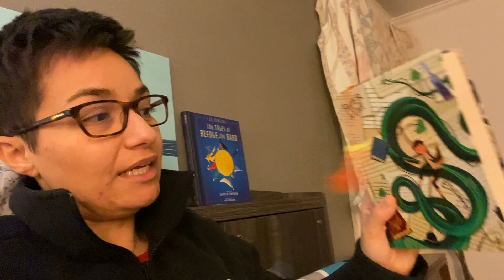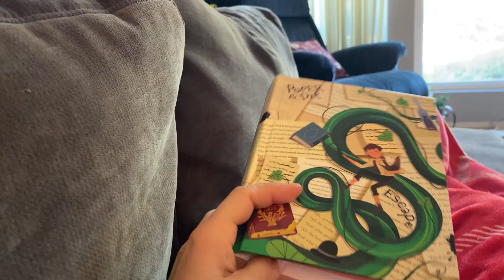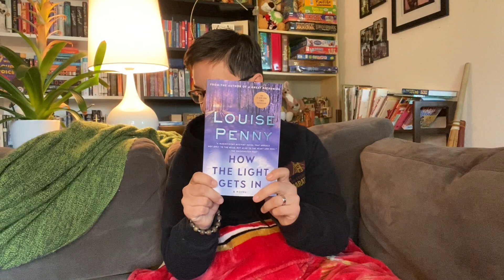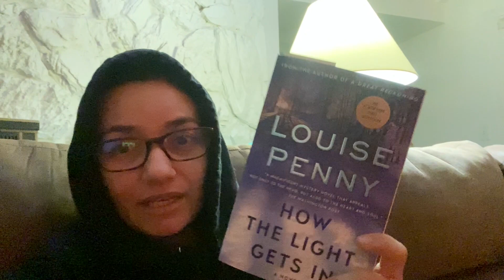December Weekend Reading VLOG: Cloak and Dagger Christmas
Follow me for a weekend of reading. I'm participating in Cloak and Dagger Christmas, and I did Christmas Cosy Reading Night.

Books Mentioned:
-The Hound of the Baskervilles by Sir Arthur Conan Doyle
-Pages & CO.: Tilly and the Lost Fairy Tales by Anna James
-Thursday's Children by Nicci French
-How the Light Gets In by Louise Penny